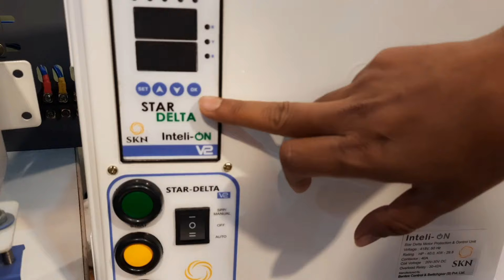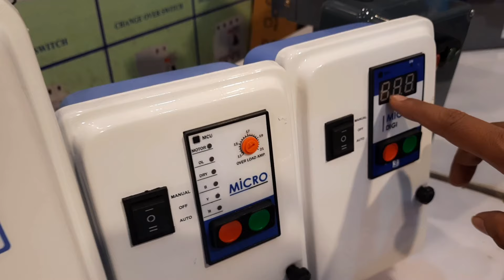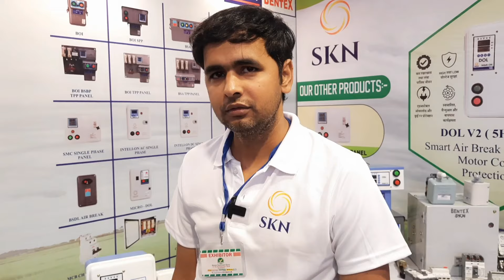Smart starter स्मार्ट स्टार्टर जितनी करोगे फीडिंग बस उतनी चलेगी मोटर रहेगी पूरी सुरक्षा